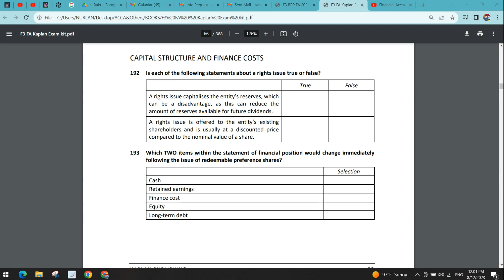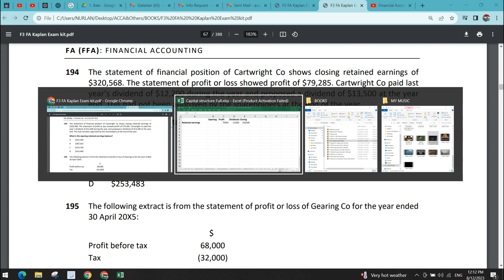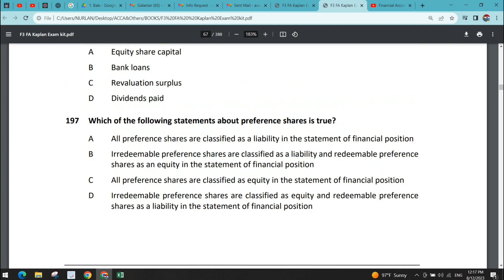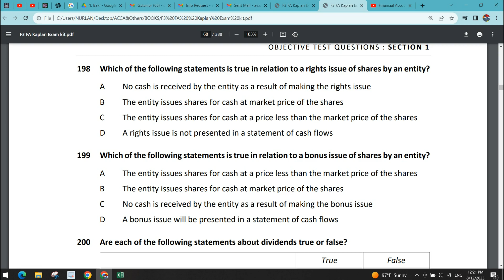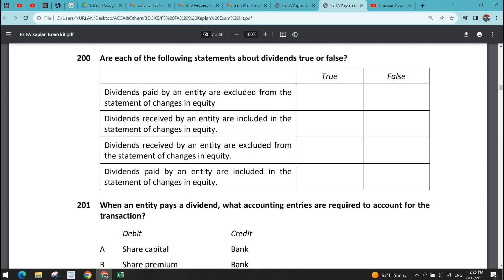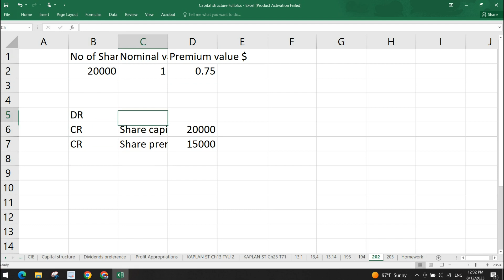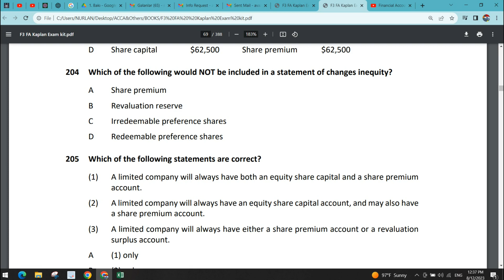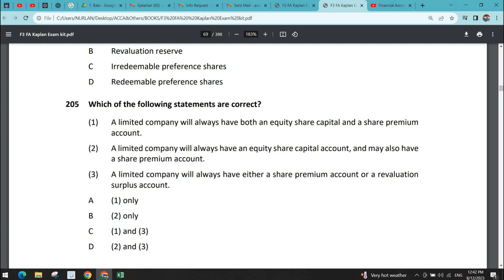Financial Accounting FA F3 Kaplan Exam Kit Capital structure and finance costs 192-205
Təbii ki, nə qədər detallı izah verilsə belə spesifik sualların yaranması qaçılmazdır. Bunu nəzərə alaraq sizi aşağıdakı Whatsapp nömrəsinə müraciət etməyə dəvət edirik ki, suallarınızı müzakirə edəcəyiniz qruplara əlavə edə bilək:
Aşağıdakı linklərə daxil olaraq istifadə edilmiş excel faylı və ədəbiyyatı yükləyə bilərsiniz:
Video materialın istifadəsini əlverişli hala gətirmək üçün sualların vaxta görə aşağıda bölgüsünü həyata keçirmişik:
00:00 Intro
00:57 Test 192
03:41 Test 193
05:44 Test 194
09:22 Test 195
11:32 Test 196
12:30 Test 197
14:05 Test 198
16:26 Test 199
18:39 Test 200
20:45 Test 201
24:11 Test 202
26:17 Test 203
29:21 Test 204
30:09 Test 205
32:23 Ending